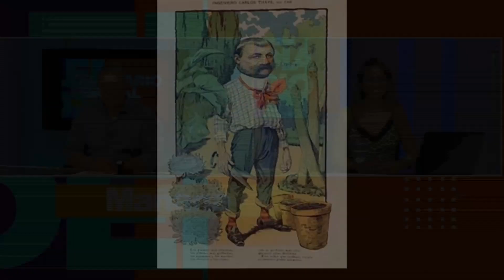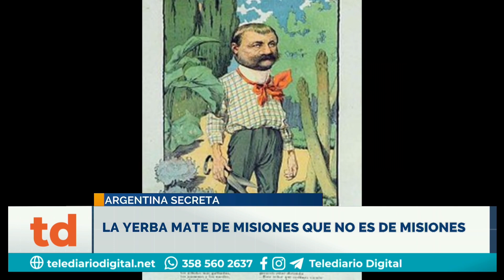La yerba de Misiones, los tucanes.....